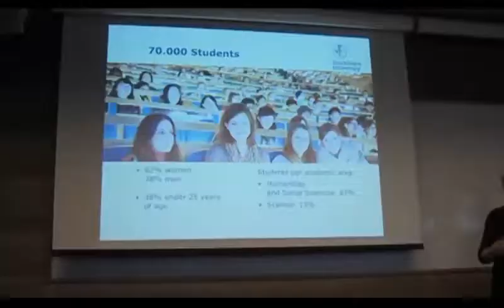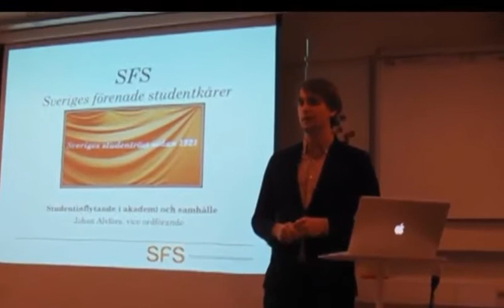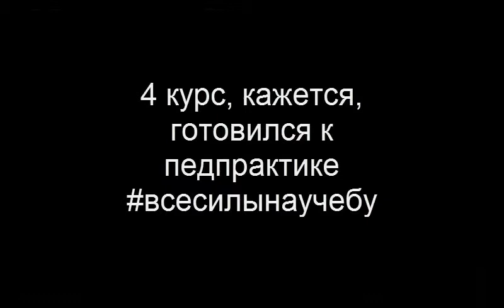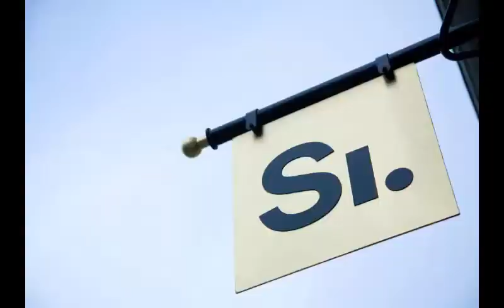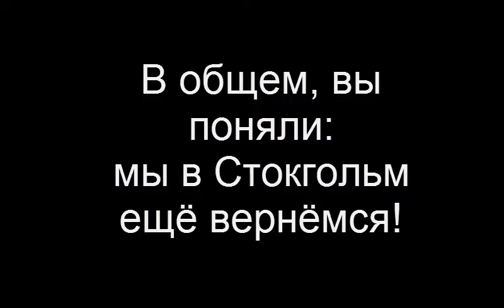Как-то раз мы приехали в Стокгольм...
Видео-очерк о нашей потрясающей, несравненной, обогащающей душу поездке в город нашей юности - Стокгольм.
Хотя... Было неважно, где отрываться:D

P.S. Перехожу на монтажный стол:D